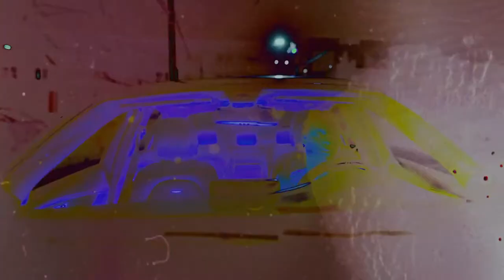Guwop Reign - Super Pain (REVERSED)